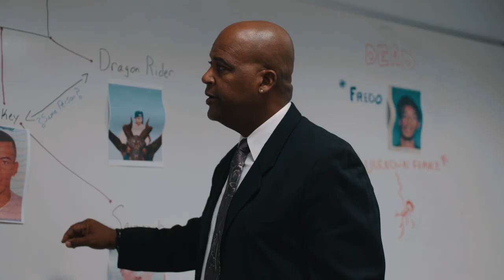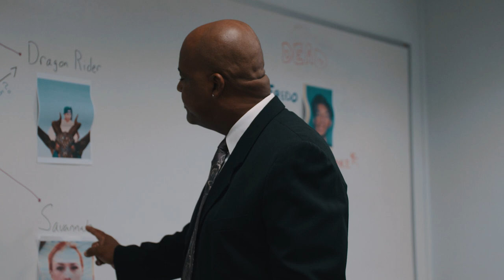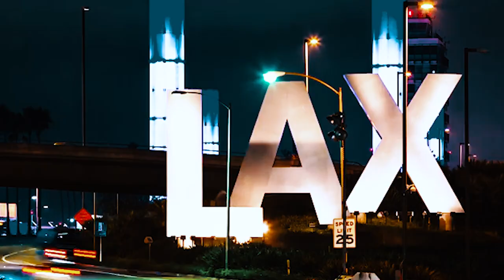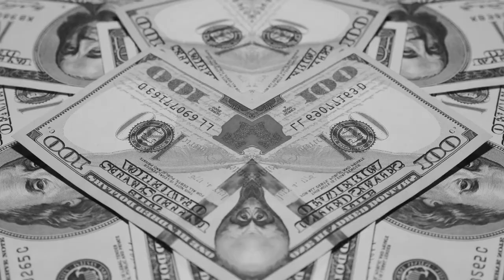Forever High Episode 2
follow Forever high on Instagram for more @foreverhightheshow